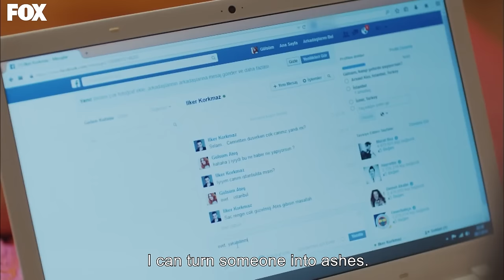Cherry Season Episode 12